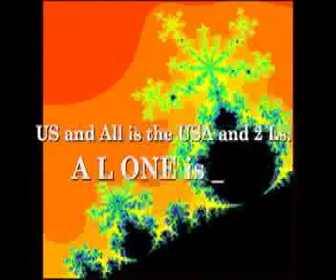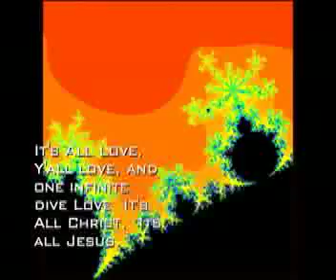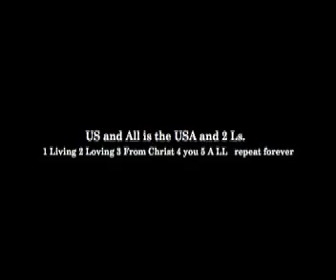God Bless US ALL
Fractel Animation with comical voice overs.  A speech about the God Bless US ALL prayer.  Bill Dean Singing.  Tex Williams and Johnny Horton Music and country, rap and rock remix

7 Steps of God Bless Us All Prayer.

US and All=USA and two ll

1 Living 2 Loving  3 Christ  4 You 5 All 6 Repeat forever